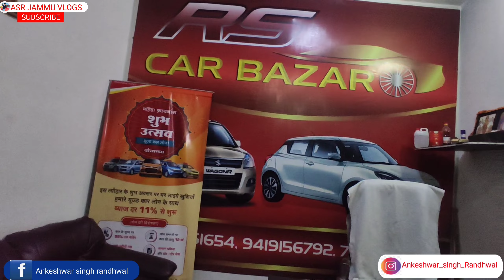RS carbazzar jammu//buy best used cars in jammu//asr cars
RS carbazzar jammu//buy best used cars in jammu//asr cars//pre-owned car in jammu//second-hand cars in jammu